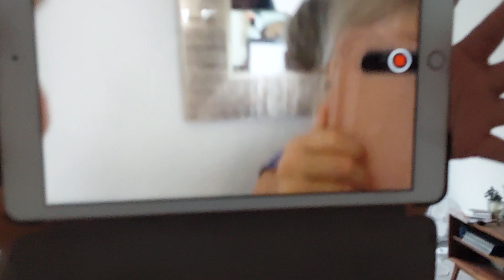23 September 2023